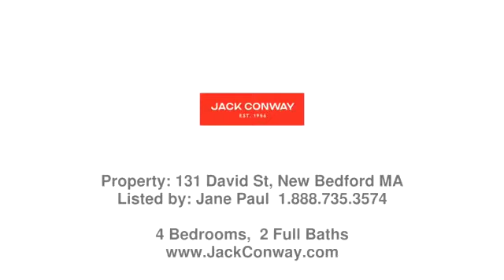Real estate in New Bedford - Multi-Family property - Listed by Jane Paul , Jack Conway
Price: $369,000

OPEN HOUSE THIS SATURDAY, MARCH 12TH,  10 AM - 1 PM.  Owner-occupied 2 family, located on a sought after corner lot, boasts 1590 square feet of total living space, 4 total bedrooms & 2 total baths.  1st floor has hardwood floors & renovated kitchen with granite countertops & new cabinetry. Each floor consists of living room, dining room, kitchen, 2 bedrooms & bath. Home has front & rear porches. Full walkout basement with washer/dryer hookup. Driveway for off street parking with private yard. Located just minutes to public bus route.